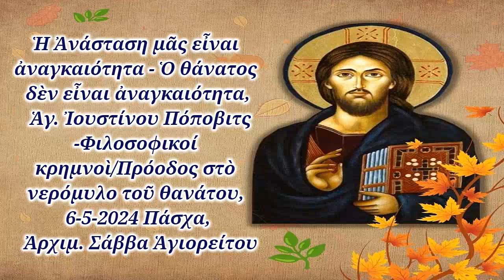Ἡ Ἀνάσταση μᾶς εἶναι ἀναγκαιότητα - Ὁ θάνατος δὲν εἶναι ἀναγκαιότητα, 6-5-2024, Ἀρχιμ. Σάββα Ἁγιορ.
Ἡ Ἀνάσταση μᾶς εἶναι ἀναγκαιότητα - Ὁ θάνατος δὲν εἶναι ἀναγκαιότητα, Ἁγ. Ἰουστίνου Πόποβιτς-Φιλοσοφικοί κρημνοὶ/Πρόοδος στὸ νερόμυλο τοῦ θανάτου, 6-5-2024 Πάσχα, Ἀρχιμ. Σάββα Ἁγιορείτου